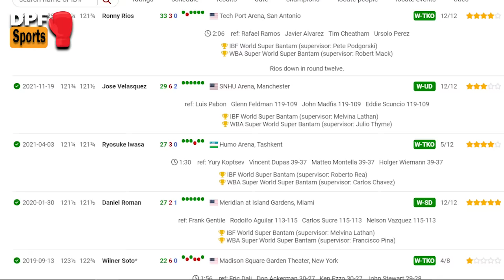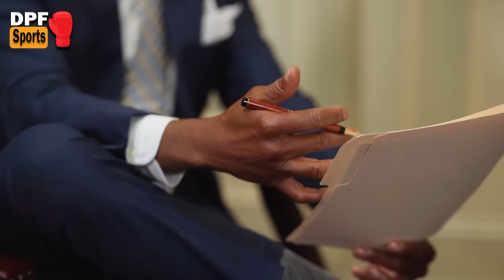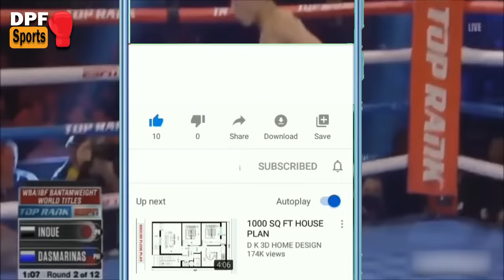ANG GABI NA GINULAT NI TAPALES ANG BUONG MUNDO!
MARLON TAPALES 2.0! GRABE ANG LAKI NG INIMPROVE!

The DPF Sport is an informative creative independent entertainment sports channel. All videos that I have made are to entertain my viewers.